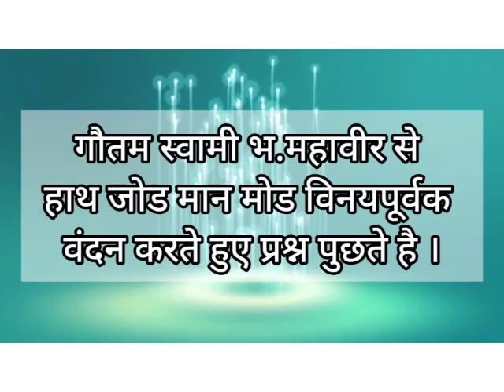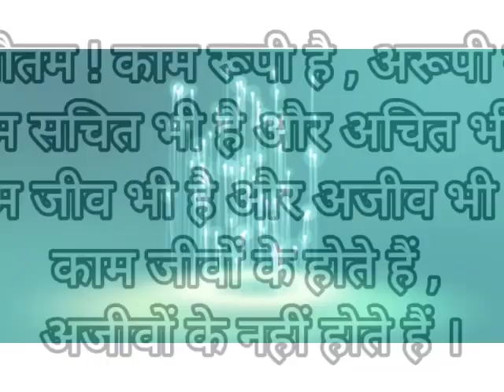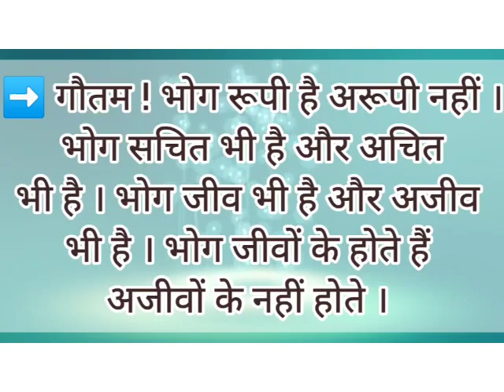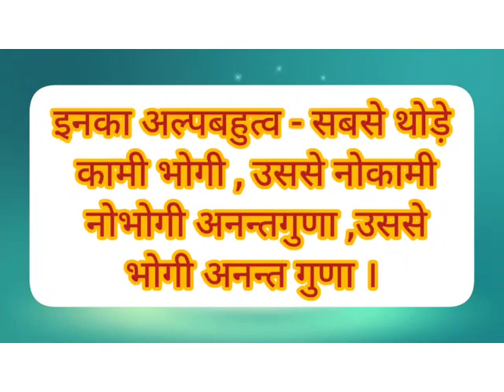थोकडा नं - 149 । कामभोगादि का थोकडा